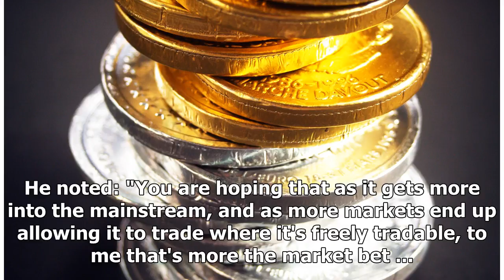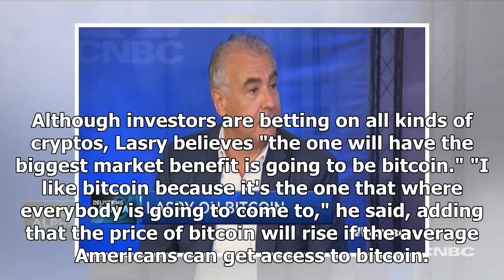Billionaire Marc Lasry Sees Bitcoin's Price Reaching $40,000